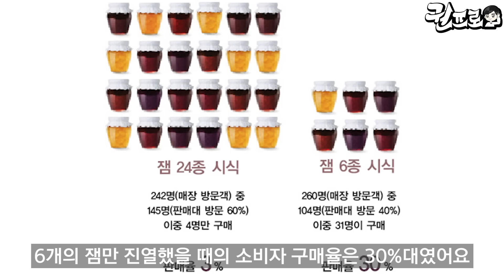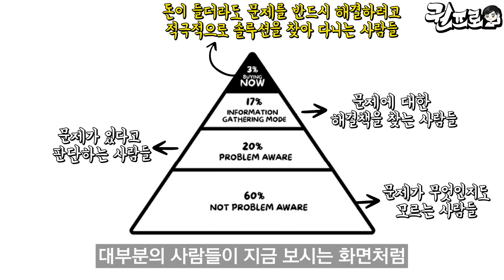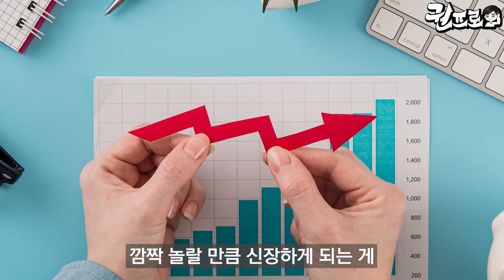결국 매출이 2배이상 올라가는 방법을 찾았습니다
매출의 구조를 알면 올라갈 수 밖에 없음!

저서②｜'후회하기 싫으면 그렇게 살지 말고 그렇게 살 거면 후회하지 마라'

장사와 인생에 관련된 콘텐츠를 제작하는 크리에이터 장사 권프로입니다.

장사 권프로